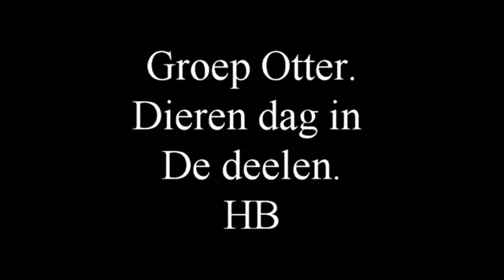Dierendag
Otters  overdag actief  in de Deelen